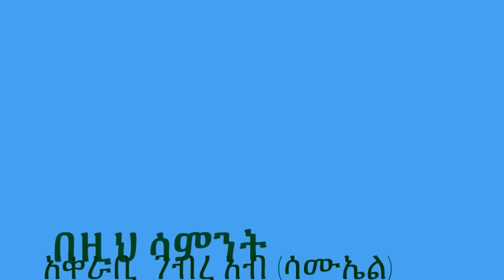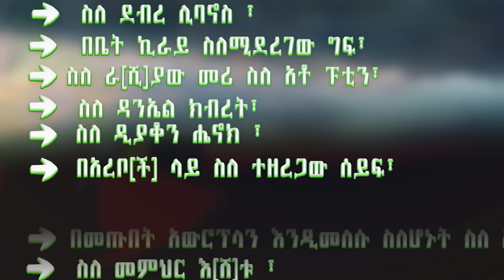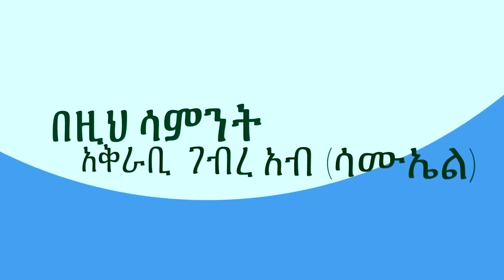የሰማይን ቁልፍ ቅድስት ሀገር ኢትዮጵያ ስትረከብ በዓለም ላይ ከባድ መናወጥ ይሆናል /ሳምንታዊ ዘገባ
ሰበር ዜና የጳጳሳቱ ተቃውሞ በለንደን አየር ማረፊያ # የሰማይ መልእክት ፣ የባለሥልጣን መናወጥ፣ መብረቅና መሬት መንቀጥቀጥ የሀገር ለውጥ # የሃይማኖት ዶግማ # የቅድስት ቤተክርስቲያን ታሪክ # የሀገር ፍቅር

ሰበር ዜና, ድብቁ ሴራ ሲጋለጥ, ዘገባ የዛሬው ውሎ, ዕለታዊ ዜና, የጦርነቱ ውሎ ከግንባር, የሀገር ሰላም, ባለሥልጣን, ሀገርና ሀዘን,ኤርትራ,ሱማሌ, ወቅታዊ ዜና,ሲኖድወስ,እህተ ማርያም, የዓለም መጥፋት,ታሪክ, ሕዝብ,

ትግራይ ላይ በትሩ ተነስቷል, ህውሀት,ባለስልጣናት, ሀገር,የኢትዮጵያ ትንሳኤ, የትግራይ መንግሥት,ሕዝብ, ክልል,እስራኤልና ሀማስ,ሳምንታዊ, ትንሣኤ ኢትዮጵያ,የዘመኑ ፍጻሜ,የኦሮሚያው ጲላጦስ,

ERISAT RBL TV Entertainment#Neshnesh tv#ATV asena Tigrai Tv#Naod Tv#Dim Tsi Hafash (ድምጺ ሓፍሽ -  Official ) Giza ግዜ Media Eri-Tv, Eritrea (Official) Dimtsi Wayane Television Dasna EXTRA#Tigrai Media House#Alba Entertainment kulu Media ኩሉ ሜድያ#Ben Tv#ZENA TIGRIGNA#Harmony Media ዜና ትግሪኛ Zena Tigringa#EBC#EBS
# Ze Etiopia |EU on Ethiopia
Ethiopia News - Feta Daily News | Ethiopian Airlines
| Sileshi Bekele Tigrai | general Abebaw Tadesse | ABiy Ahmed | General Tilaye Asefe | Mekelle | Amhara | Dessie
Abiy Ahmed Ali | Tewelede Gebremariam |

/ Sudan Army / Jawar Mohammed | Eritrea news | Abey Ahmed | Abadulla gemeda / Semehal Meles / Mekelle / Samora Yenus / Meles Zenawi / Azeb Mesfin / Taye Dendea / NAMA / Tigray news/ Metekel / Sebehat Nega / Tigrai news | Getachew Reda
Ethiopia news / Eritrea news / Sudan news/ Debretsion Gebremichael / Amhara Regional state / Tplf.